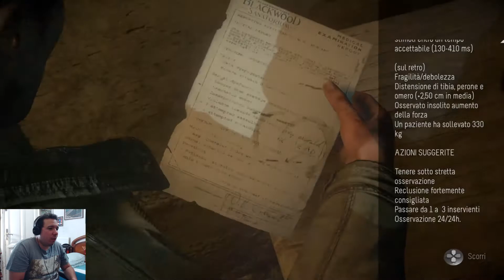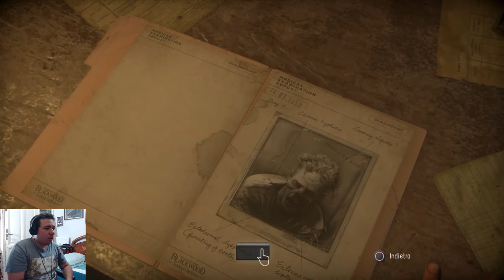MIKE E LA TANA DEI WENDIGO - UNTIL DAWN (PARTE 11)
Ciao a tutti ragazzi e bentornati per l'undicesima e penultima puntata di Until Dawn! Il nostro Mike è arrivato al Sanatorio, ma ci sarà una bella sorpresa ad attenderlo!